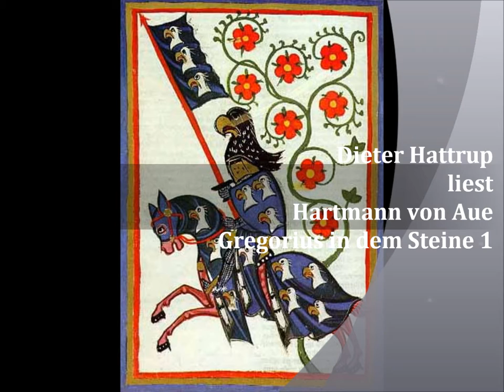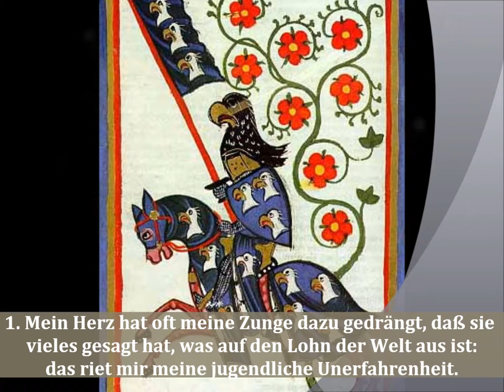Dieter Hattrup liest Hartmann von Aue Gregorius in dem Steine 1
Die Geschichte des großen Sünders und des noch größeren Papstes Gregorius ist fiktiv der Form nach, real aber in der Klarheit der Abfolge von Sünde, Buße und Gnade. Hier erklingt sie in der Gestalt des Hartmann von Aue († ca. 1215).
Die Geschichte handelt von einem doppelten Inzest. Zuerst schwängert ein Jüngling-Herzog seine Schwester, woraus ein Knabe erwächst, der ohne Name und Taufe aufs Meer geschickt wird. An eine Insel getrieben wird er von dem Abt Gregorius gefunden und auf seinen Namen getauft. Klosterbruder soll er werden, weil er so begabt ist an Leib und Seele; er will aber nicht bleiben. Er möchte die Insel verlassen, da er das Ritterblut in seinen Adern verspürt.
Er geht auf große Fahrt und rettet durch kühne Tat eine Stadt aus Feindesnot. Zum Dank darf er die Herzogin heiraten. Es ist seine Mutter, was aber niemandem bekannt ist. Ein Zufall bringt es Anschauung Licht. Da geht er in sich und will Buße in härtester Form tun, Buße für die Sünde seiner Eltern und für seine eigne Sünde. Denn so ganz war ihm in der Tiefe der Seele nicht unbekannt, mit wem er die Ehe schloß.
Siebzehn Jahre sitzt Gregorius im Norden auf einem Steine in wilder See. Da wird er von Gott berufen und soll in Rom, wo ein heftiger Streit um den Sitz Petri die Christenheit entzweit, Papst werden.  Er entzieht sich nicht, denn an dem Ruf erkennt er, wie sehr seine Buße von Gott angenommen ist.
(Zwei Versionen der Gregorius-Legende habe ich gelesen. Diese stammt aus dem Mittelalter, die andere von Thomas Mann unter dem Titel ‚Der Erwählte'. Beide können hier gehört werden.)